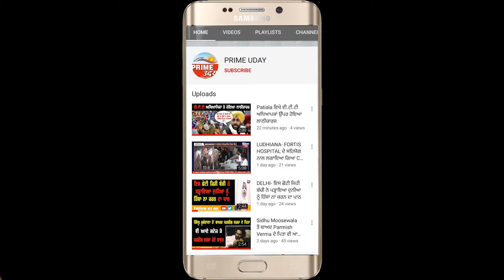AJNALA - ਸਰਕਾਰੀ ਖਰੀਦ ਨਾ ਹੋਣ ਕਰਕੇ ਕਿਸਾਨ ਹੋ ਰਹੇ ਖੱਜਲ ਖੁਆਰ !